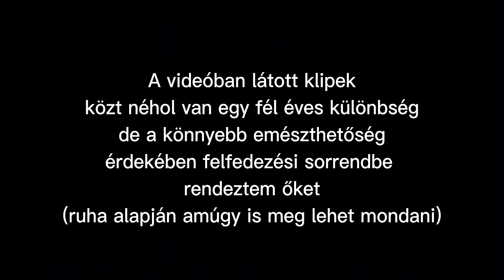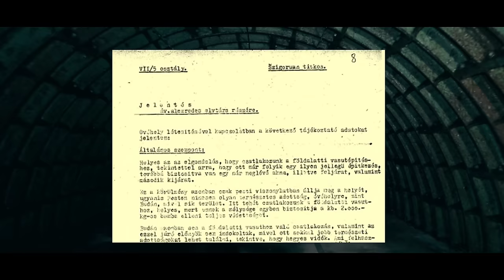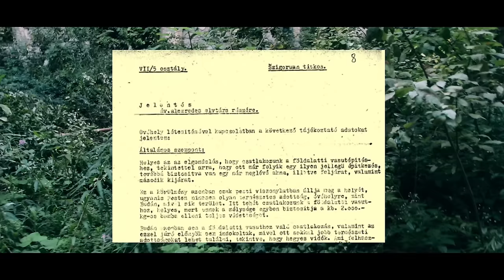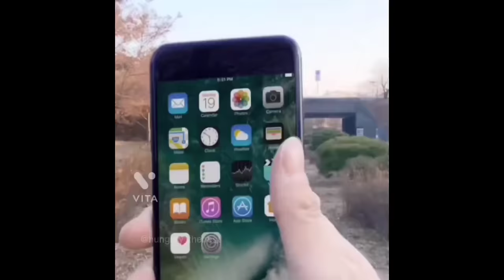Rákosi Titkos BUNKERÉBEN Jártunk | EP. 28. w